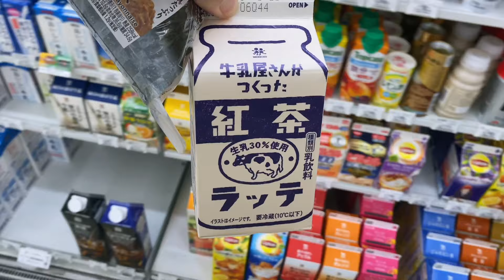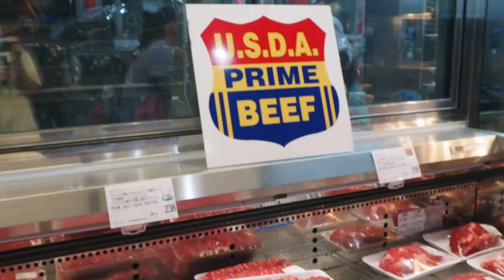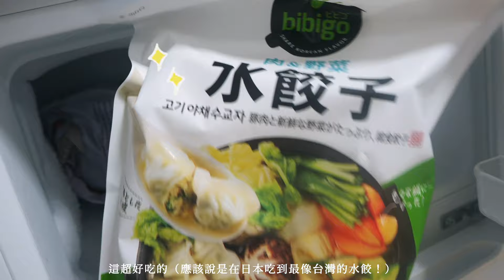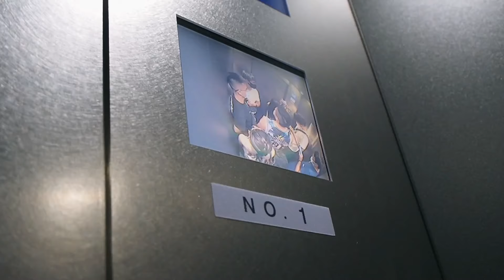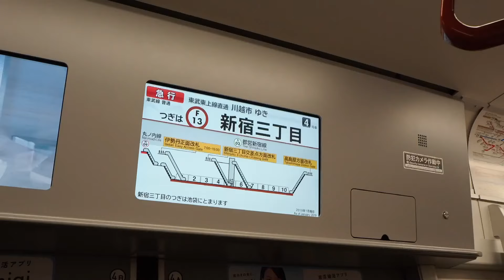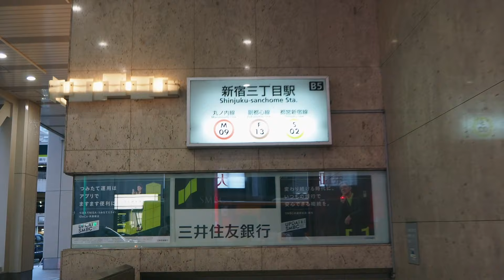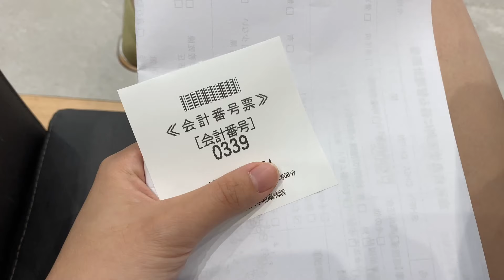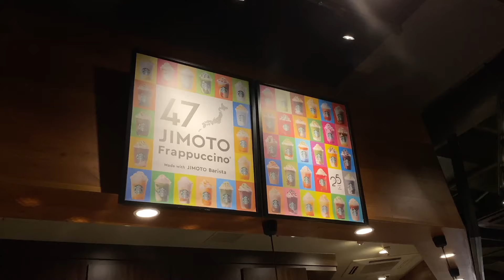日本日常｜去逛了Costco🛒，新宿歌舞伎町，超市補貨，星巴克期間限定星冰樂💙✨，超好吃韓式炸雞🤤🍗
我的六月下半月！
一直都很喜歡逛costco（主要是試吃還有他們的餐啦🤤）這次錄到覺得很開心！
假日去了澀谷吃沸點、走去原宿表參道逛街、最後搭車去新宿逛逛最後吃了泰式～最近愛上打拋豬ʕ •ᴥ•ʔ
Costco的蜜蜂楓糖麥片好好吃！！🥺
日本在6/30開始出了各個(47)都道府縣星冰樂！神奈川是14的サマーブルークリーム 夏日藍天奶油口味💙💙💙最上面還有柑橘果肉🍊（結論是我覺得喝起來很像香草口味🤣）
最後謝謝大家來看！！！（鞠躬）